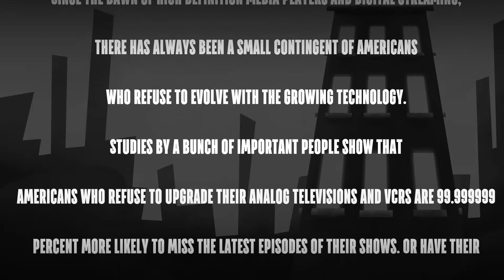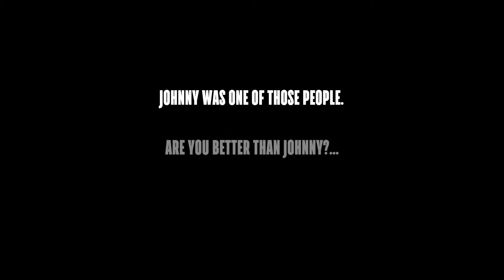The Harvey Bros.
The Dobbscorp Industries team submission into the 49 Hour Animation Competition 2015.

Animation by Christopher Dobbs.